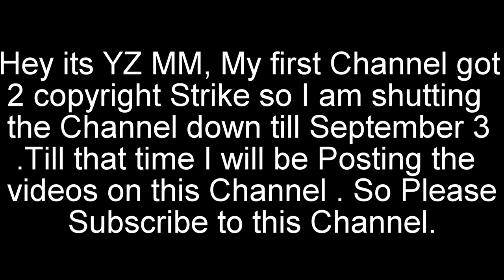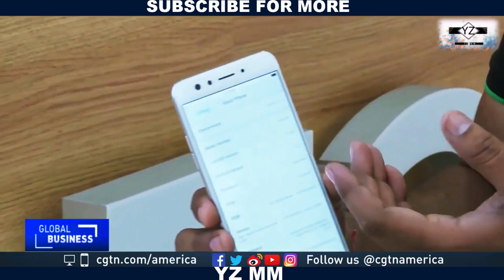Chinese Media on VIVO Retains IPL Title rights till 2022 | VIVO & OPPO Marketing in INDIA | Latest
This Video is From Chinese Channel CGTN

Chinese Media on VIVO Retains IPL Title rights till 2022  | VIVO and OPPO Marketing in INDIA